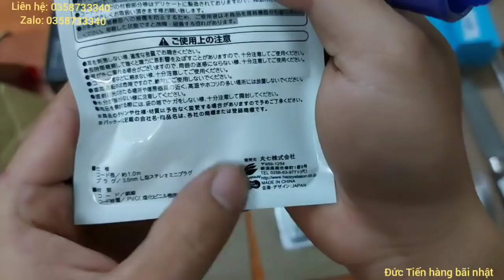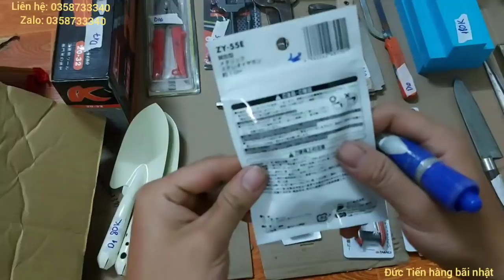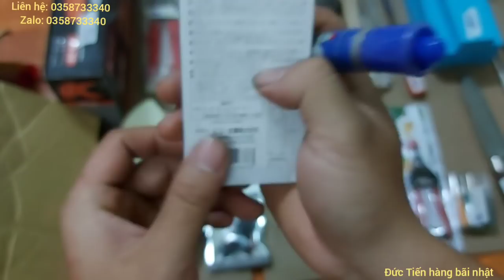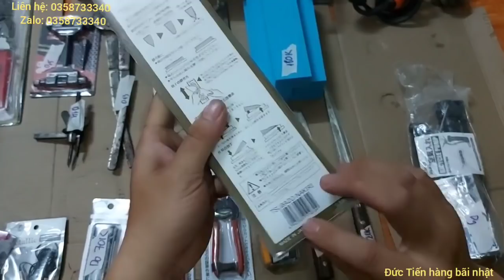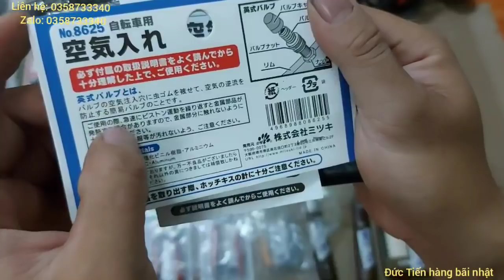máy cân kg_60k - ly giữ nhiệt_60k - thanh lý đồ nghề nghỉ tết